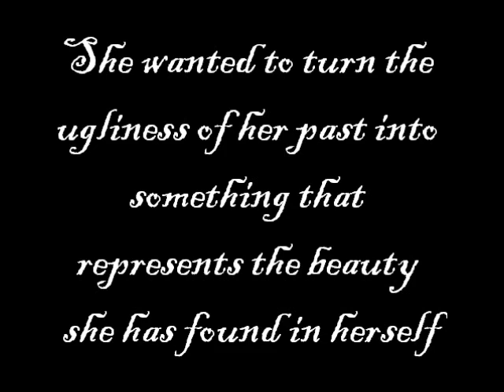Stargazer Lily Tattoo / Scarification Cover up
She wanted something beautiful to transform the ugly scars of her past : )